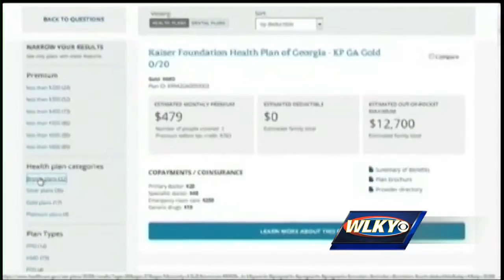Trey Hollingsworth returns to southern Indiana to talk goals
Trey Hollingsworth is back in southern Indiana, talking about his plans for America's future.